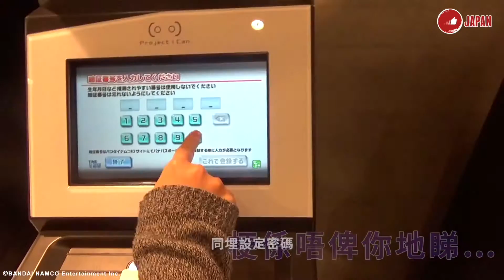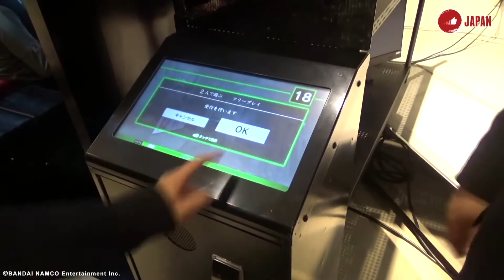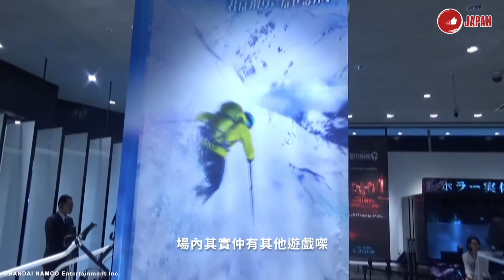LikeJapan遊戲：VR真．體驗！台場限定「VR ZONE Project i Can」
身為窮L又想玩VR點算好？台場最新VR遊戲幫到你，驚嚇刺激樣樣齊！好玩指數爆燈！完全玩到唔捨得走！想知有咩玩快啲入嚟睇下。重點係教埋你地點預約，唔想走寶就記住bookmark啦！
P.S 請留意！2:18有尖叫，請小心聲量。